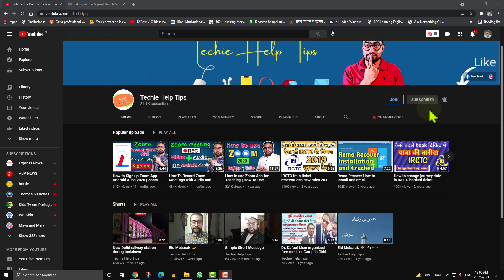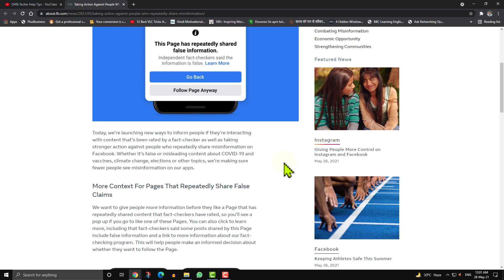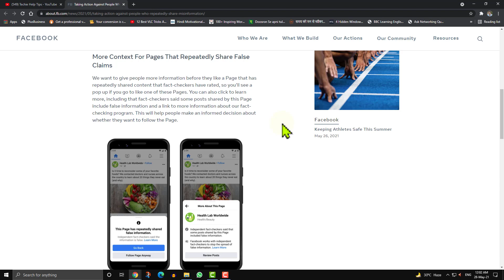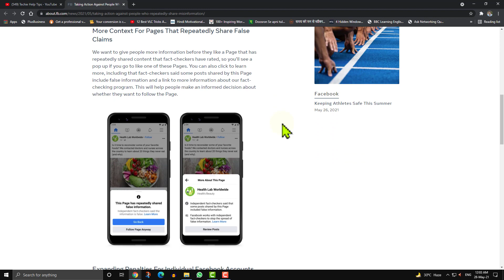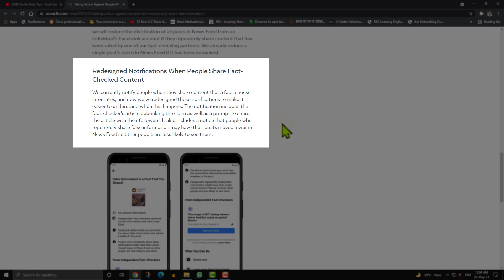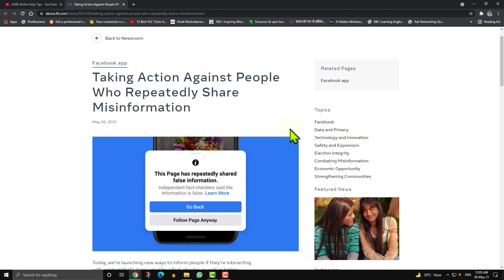Facebook to Take Action Against Users Repeatedly Sharing Misinformation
Facebook said on Wednesday it would take "stronger" action against people who repeatedly share misinformation on the platform.

Facebook will reduce the distribution of all posts in its news feed from a user account if it frequently shares content that has been flagged as false by one of the company's fact-checking partners, the social media giant said in a blog post.

It added that it was also launching ways to inform people if they are interacting with content that has been rated by a fact-checker.

False claims and conspiracies have proliferated on social media platforms, including Facebook and Twitter, during the COVID-19 pandemic.

"Whether it's false or misleading content about COVID-19 and vaccines, climate change, elections or other topics, we're making sure fewer people see misinformation on our apps," the company said in a statement.

Earlier this year, Facebook said it took down 1.3 billion fake accounts between October and December, ahead of an inspection by the US House Committee on Energy and Commerce into how technology platforms are tackling misinformation.
Today, we’re launching new ways to inform people if they’re interacting with content that’s been rated by a fact-checker as well as taking stronger action against people who repeatedly share misinformation on Facebook. Whether it’s false or misleading content about COVID-19 and vaccines, climate change, elections or other topics, we’re making sure fewer people see misinformation on our apps.

More Context For Pages That Repeatedly Share False Claims
We want to give people more information before they like a Page that has repeatedly shared content that fact-checkers have rated, so you’ll see a pop up if you go to like one of these Pages. You can also click to learn more, including that fact-checkers said some posts shared by this Page include false information and a link to more information about our fact-checking program. This will help people make an informed decision about whether they want to follow the Page.

Expanding Penalties For Individual Facebook Accounts
Since launching our fact-checking program in late 2016, our focus has been on reducing viral misinformation. We’ve taken stronger action against Pages, Groups, Instagram accounts and domains sharing misinformation and now, we’re expanding some of these efforts to include penalties for individual Facebook accounts too. Starting today, we will reduce the distribution of all posts in News Feed from an individual’s Facebook account if they repeatedly share content that has been rated by one of our fact-checking partners. We already reduce a single post’s reach in News Feed if it has been debunked.

Redesigned Notifications When People Share Fact-Checked Content
We currently notify people when they share content that a fact-checker later rates, and now we’ve redesigned these notifications to make it easier to understand when this happens. The notification includes the fact-checker’s article debunking the claim as well as a prompt to share the article with their followers. It also includes a notice that people who repeatedly share false information may have their posts moved lower in News Feed so other people are less likely to see them.

Your Queries –